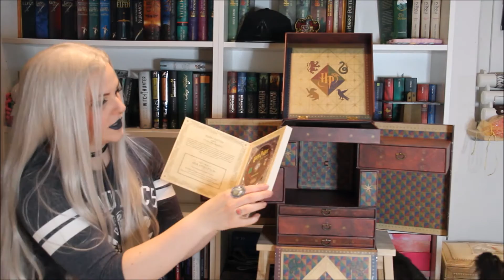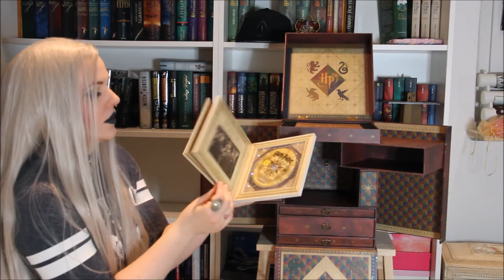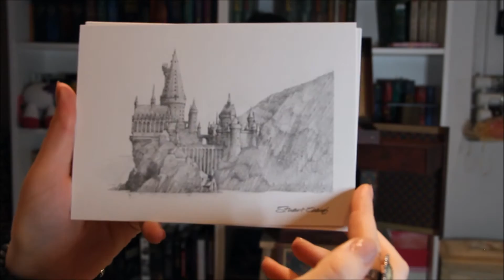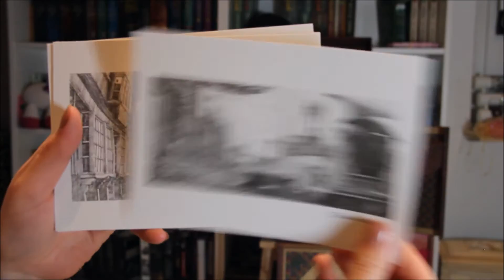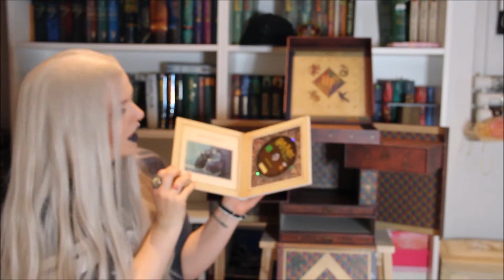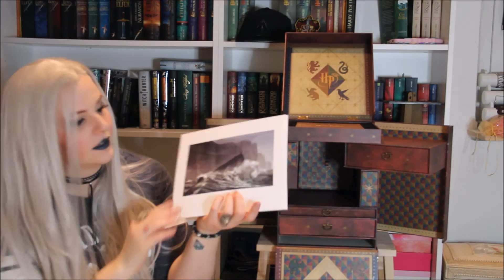Harry Potter Box // Limited Edition DVD // Collector Box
Hallo Potterheads :) Ich hoffe das Video hat euch gefallen. Schreibt mir gerne Anmerkungen in die Kommentare.

Lipstick: Nyx